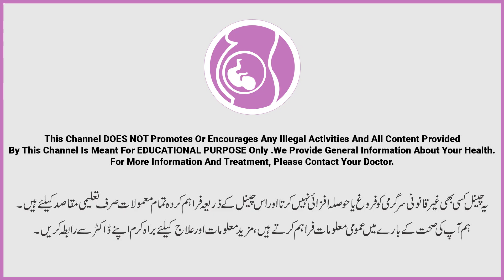Diet After Breaking Fast During Pregnancy | Ramdan Fasting Diet Plan | Hamal Mein Rozay Ke Bad Diet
Fasting in ramdan for pregnant others can be confusing regarding diet plan, precautions, tips and care. Diet for pregnant mothers during fasting in ramdan/ramazn varies from week to week or month to month or trimester by trimester.

You will get to know the diet plan during pregnancy in ramdan fasting and diet after aftari or after breaking fast or diet/food from aftari to sheri. Dr naila divided this video in month by month and trimester by trimester depending on the need of female body and baby.

The purpose of this video is to aware you about the diet for pregnant womens during month of ramdan while fasting.

Resolved Queries:
hamal mein roza kese rkhan
diet in ramdan as pregnant ladies
1st trimester diet plan in ramdan
2nd trimester diet plan while ramzan fasting
3rd trimester diet plan for pregnant ladies in ramdan
care during ramdan for pregnant women